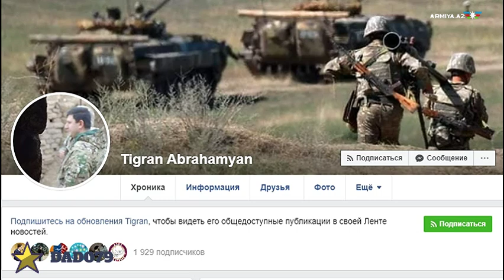Армяне напуганы ростом военного бюджета Азербайджана